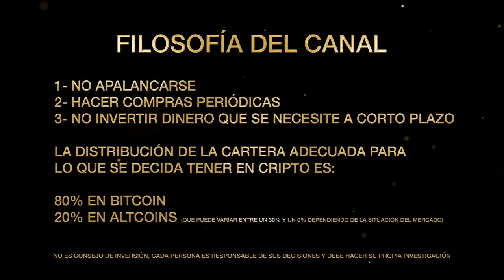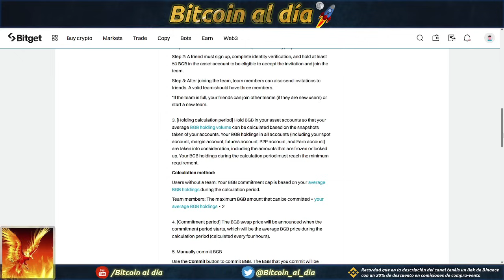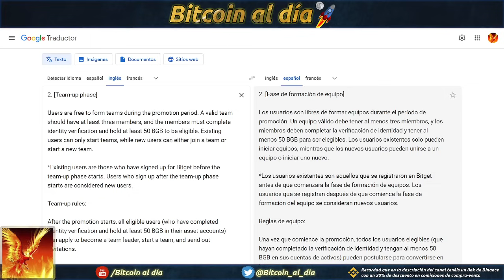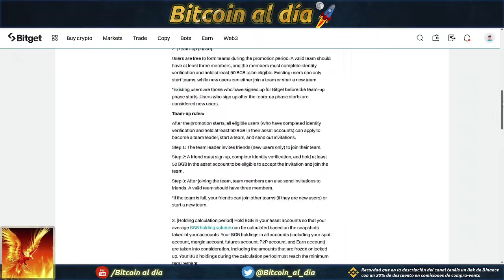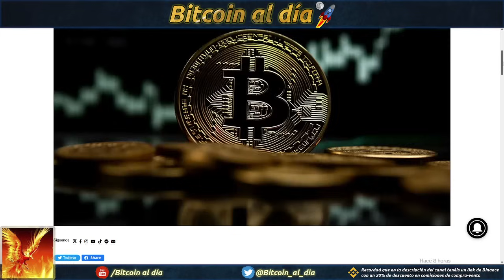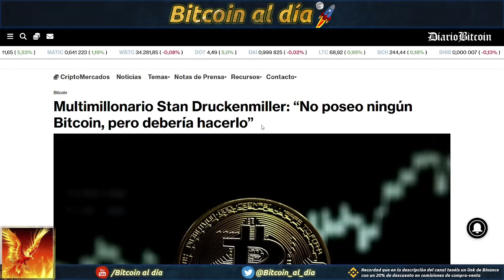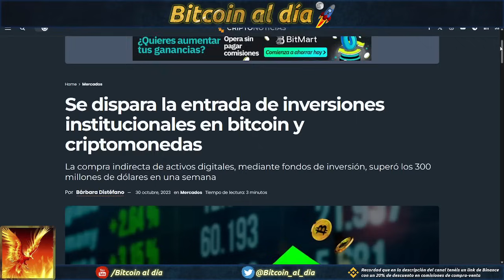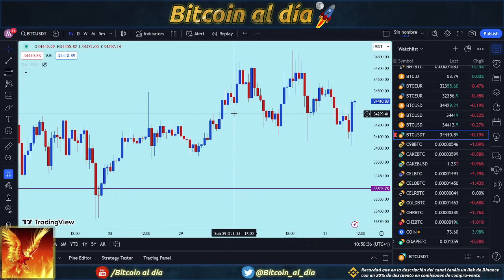Bitcoin sigue amagando con corregir, pero una y otra vez entra de nuevo dinero y recupera.